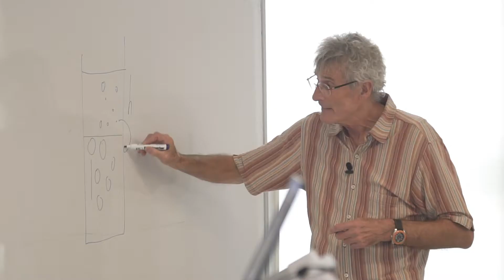DCT Earthern Course Day 1